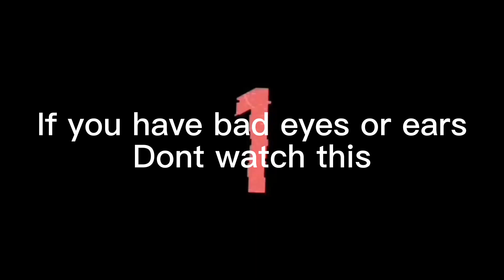2^∞ full full ver